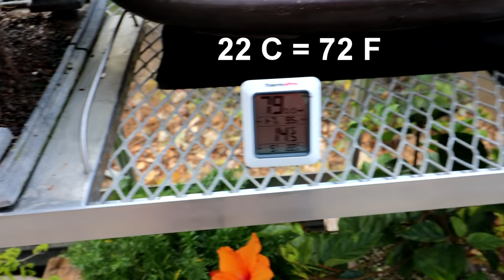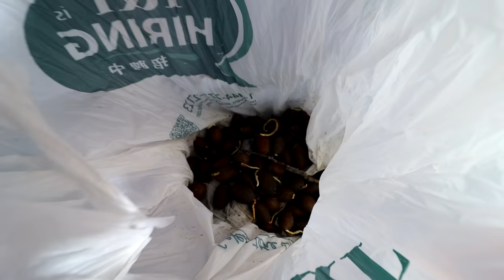A New Desert Rose, Ming Aralia and Planting Royal Oaks, The Bonsai Zone, Nov 2021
Jay, James and Derrick came for a visit, bearing gifts, a new Adenium (Desert Rose) and a Polyscias fruticosa (Ming Aralia)! I'm also planting more of the Royal Oak acorns (Quercus robur). Thanks Jay and Mario for the Desert Rose and Derrick for the Aralia!